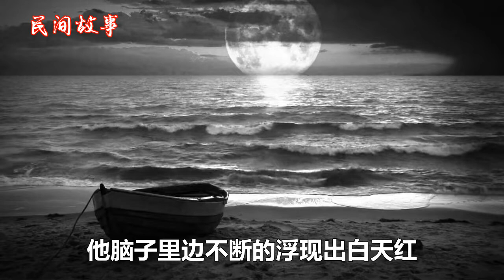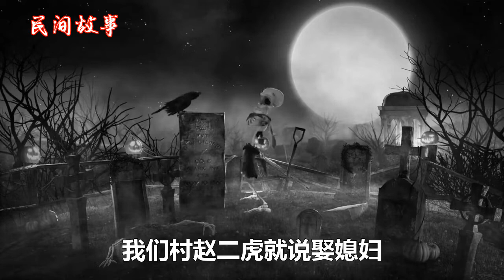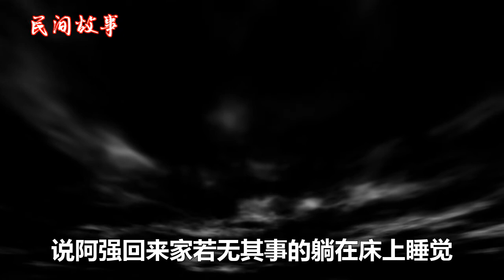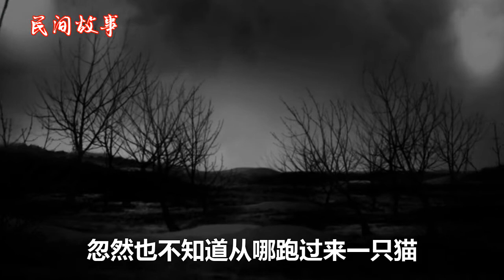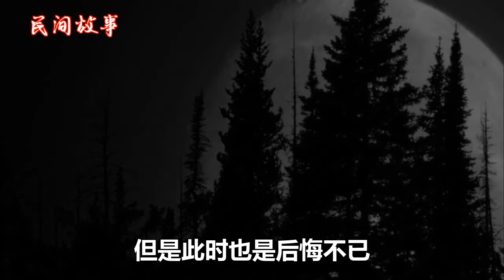【民间故事】红鼻子算命